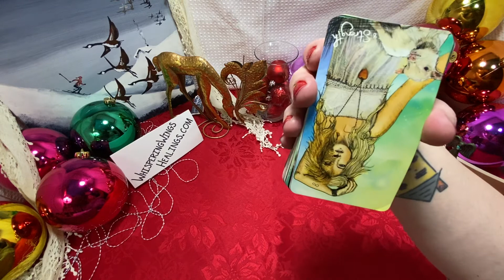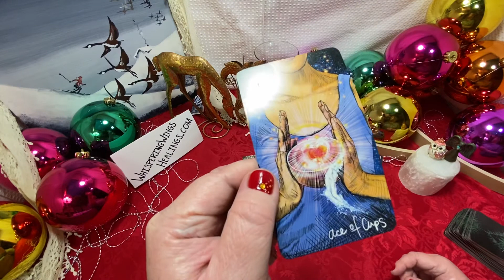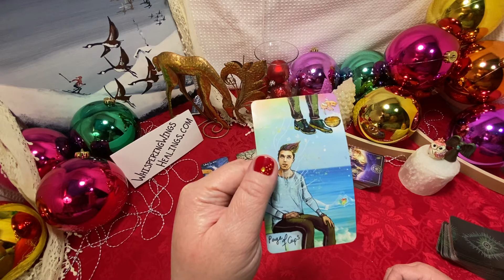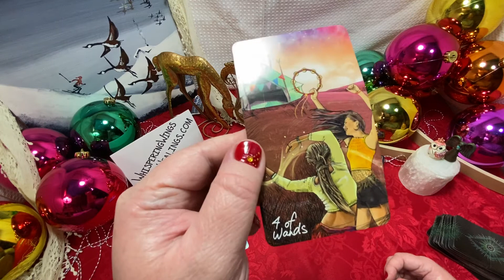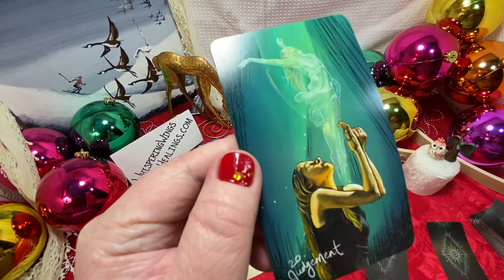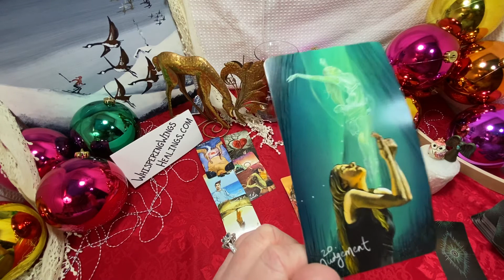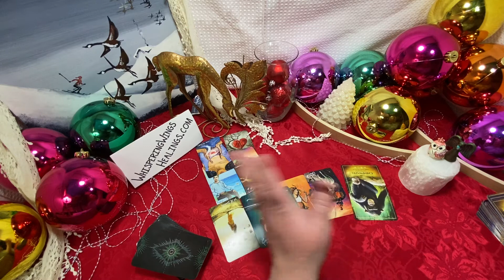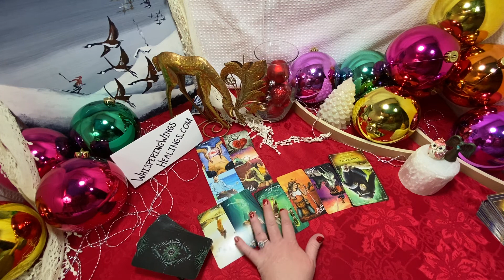♏️ Scorpio ♏️ Dec ||1-6|| 😏 Someone Kept Their Options Open and Now They Regret It and Want U Back